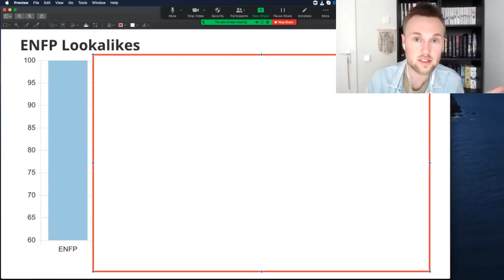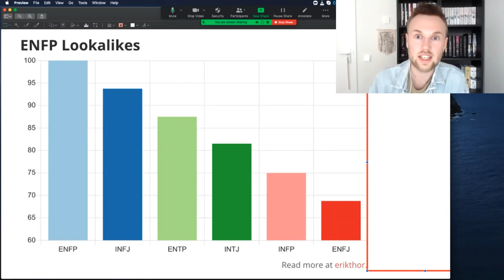5 ENFP Lookalikes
Which of the 16 Personalities look the most like ENFPs?

1. ??
2. ??
3. ??
4. ??
5. ??

16 Personalities described based on who you are and how you act in a positive state of flow